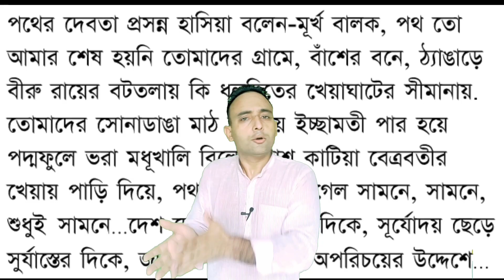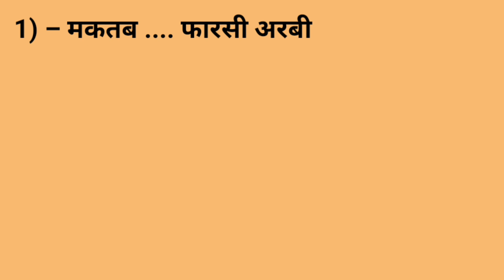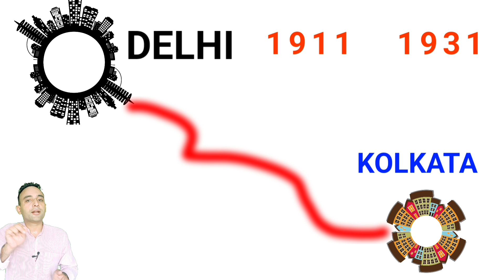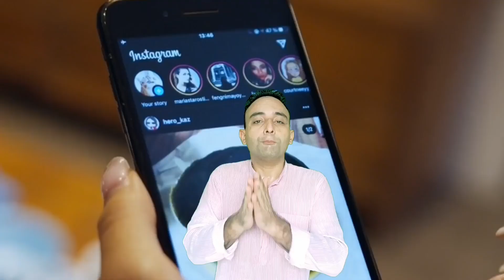हरियाणा वालो को गवार नही बोलते अगर 100 साल पहले ये नही होता । Gaurav Maan